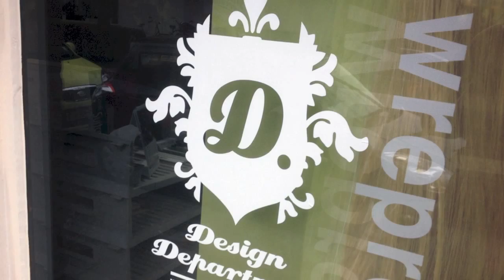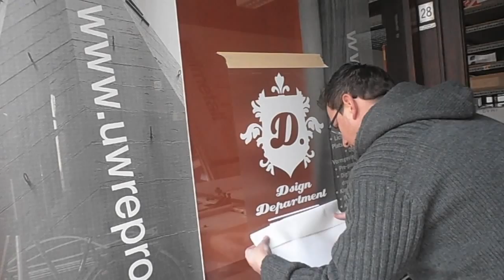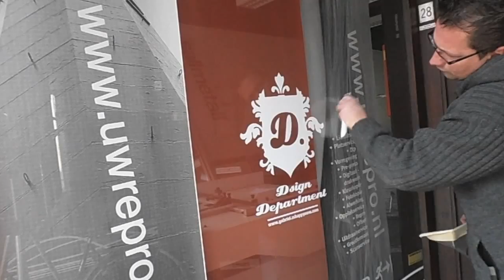Snij plotter in Actie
Het gehele process van ontwerp tot aangebrachte folie op een raam.